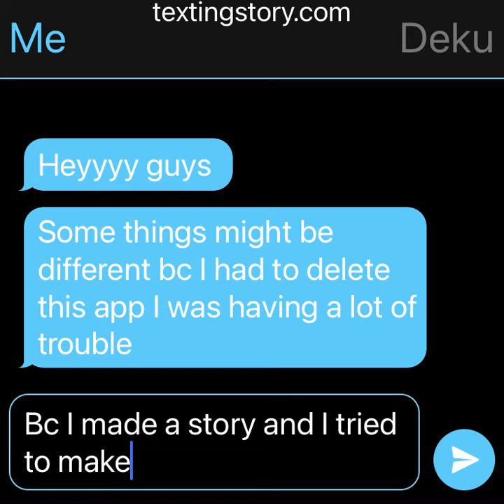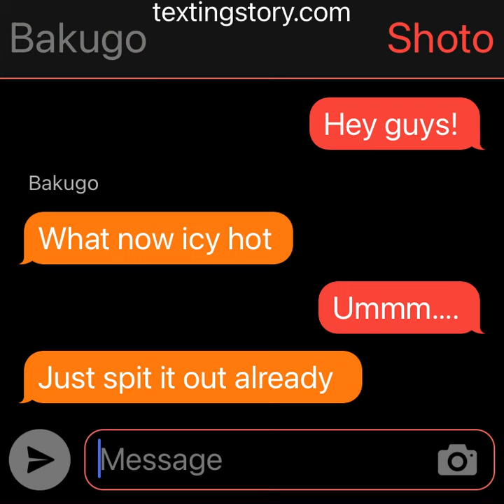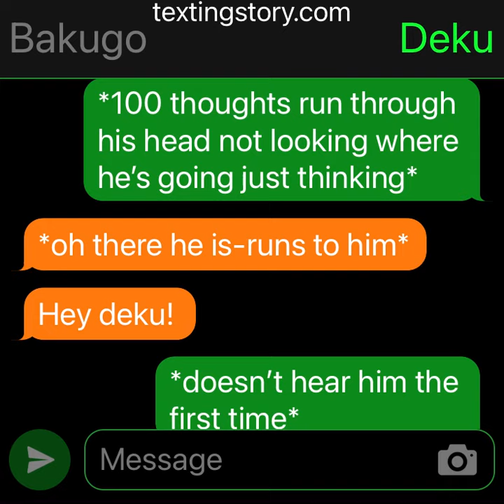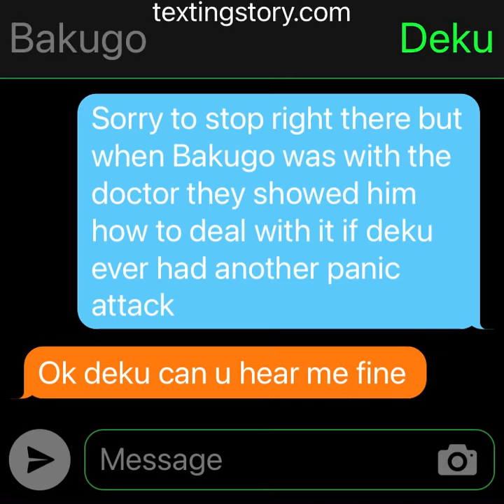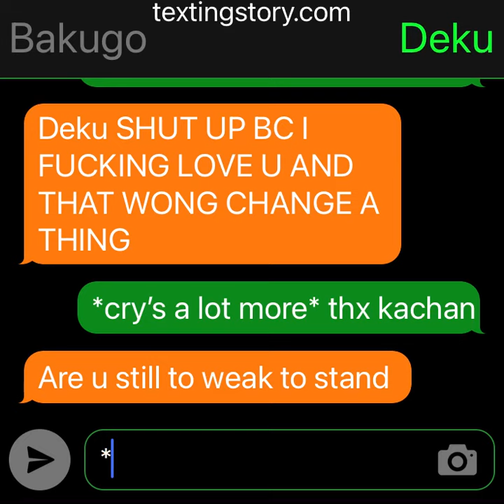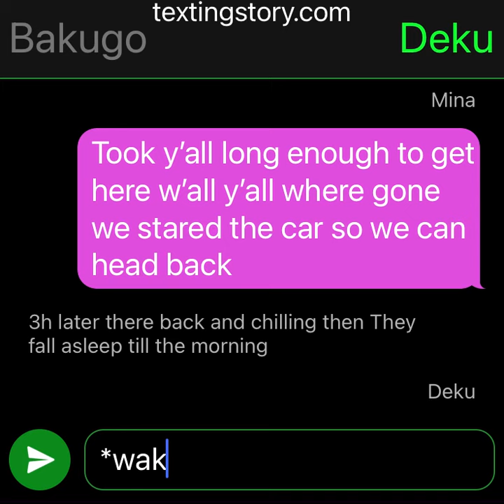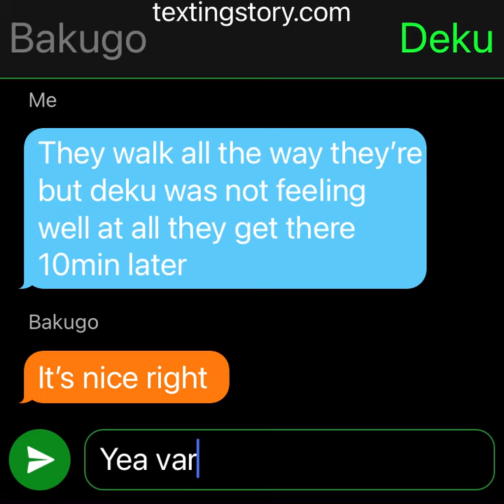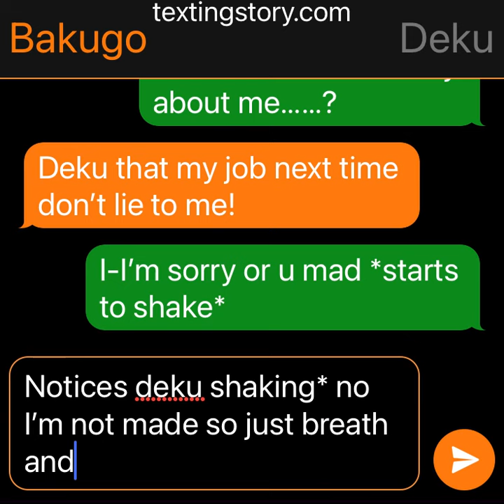Part 3 of deku has a panic attack disorder | dakudeku | deku sqiud | TW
TW i’m going to have that for all my videos because it’s a panic disorder so I don’t know if it’s going to disturb people but I do know a lot about this because I have an anxiety disorder which can cause a panic attack so I do know a lot of this so I know you can’t really type in the comments I don’t know why they’re off but please just like and subscribe because I’m really trying here and I’m not doing it for the fame I’m just doing it for fun and no I’m not a nine or 10-year-old I am older than that so please don’t bring any hate if possible I will be making mistakes and it is going to happen because we all make mistakes so I will support anybody who is subscribed to me if you are deciding to make a channel of your own don’t be embarrassed because I was at first but then I realized you’re only gonna live once so go for it and with anybody struggling with a panic anxiety disorder don’t be shy to reach out for help and just to bring awareness I am not making fun of this because this is not a joke to have an anxiety or panic disorder so do not think I am making a joke out of it and I’m sorry if that’s what you think but I’m not because I take this stuff seriously and it’s just a fan page so don’t bring hate because this is what I imagined could happen and it is bringing awareness to people and I really really hope it doesn’t make anybody mad in any sort of way. But other then that tysm for all the love., love y’all so much!